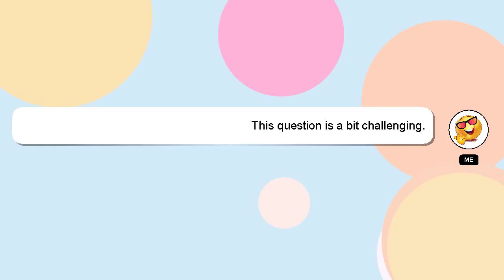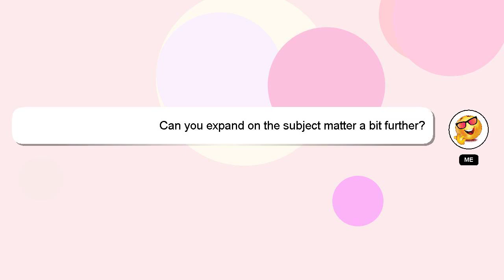How to convince manager?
Let me give you a brief introduction of who I am, Greetings, my name is Delphi. I am here to aid you in getting answers to your questions. - How to convince manager?

Don't hesitate to leave a comment or start a chat if you have a more specific question. I will 'heart' your answer as a sign of appreciation.

*2 What we are experimenting :*